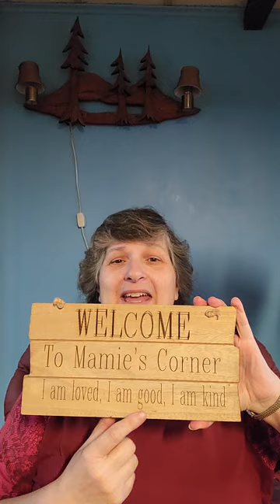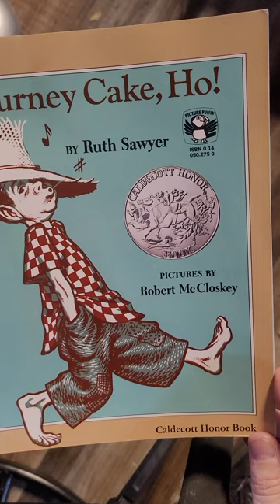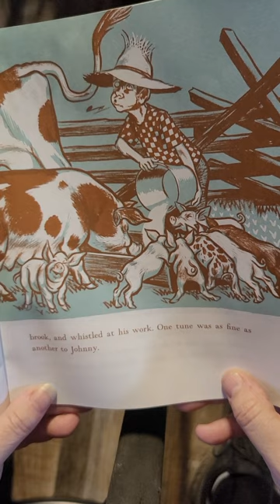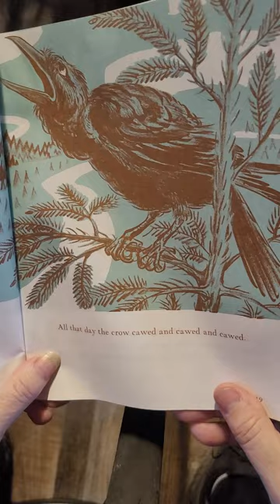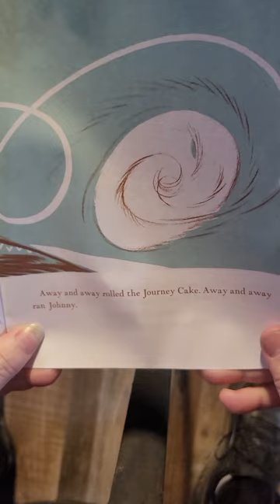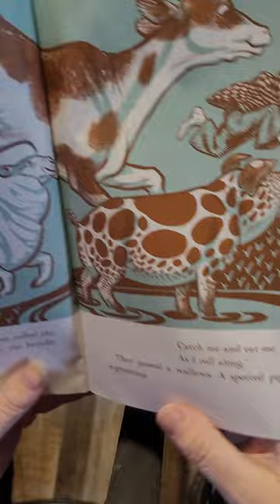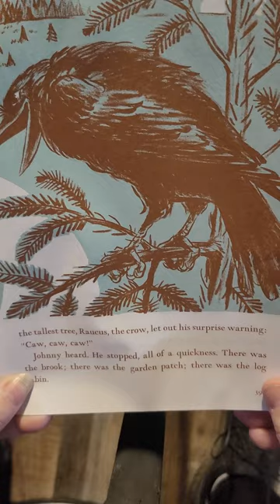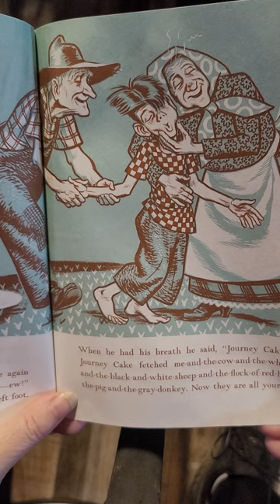Journey Cake, Ho by Ruth Sawyer pictures by Robert McCloskey.